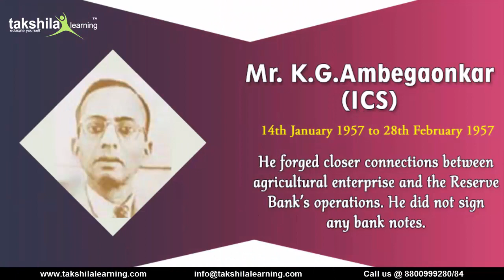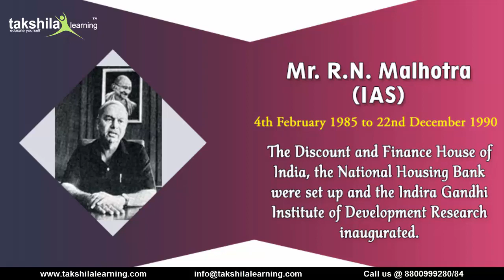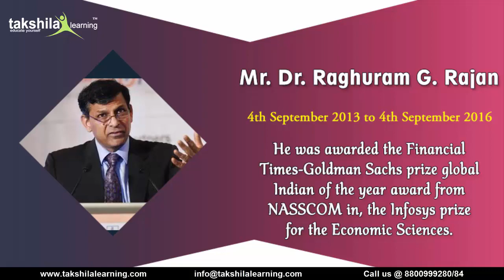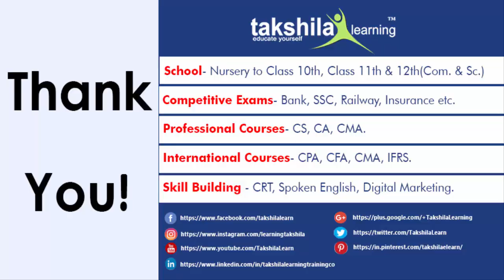List of All R.B.I Governors - Reserve Bank of India | RBI Governors - (Updated)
Here the complete list of RBI Governors of india
1 Sir Osborne A. Smith 1st April 1935 to 30th June 1937
2 Sir James Braid Taylor ICS 1st July 1937 to 17th February 1943
3 Sir Chinataman D.Deshmukh ICS 11th August 1943 to 30th June 1949
4 Sir Benegal Rama Rau ICS 1st July 1949 to 14th January 1957
5 K.G.Ambegaonkar ICS 14th January 1957 to 28th February 1957
6 H.V.R. Iyenger ICS 1st March 1957 to 28th February 1962
7 P.C. Bhattacharya 1st March 1962 to 30th June 1967
8 L.K. Jha 1st July 1967 to 3rd May 1970
9 B.N. Adarkar 4th May 1970 to 15th June 1970
10 S. Jagannathan 16th June 1970 to 19th August 1975
11 N. C. Sen Gupta 19th May 1975 to 19th August 1975
12 K.R. Puri 20th August 1975 to 2nd May 1977
13 M. Narasimham 2nd May 1977 to 30th November 1977
14 Dr. I.G. Patel 1st December 1977 to 15th September 1982
15 Dr. Manmohan Singh 16th September 1982 to 14th January 1985
16 A. Ghosh 15th January 1985 to 4th February 1985
17 R.N. Malhotra  IAS 4th February 1985 to 22nd December 1990
18 S.VenkitaramananIAS 22nd December 1990 to 21st December 1992
19 Dr. C. Rangarajan 22nd Decmeber 1992 to 22nd November 1997
20 Dr. Bimal Jalan 22nd November 1997 to 5th September 2003
21 Dr. Y.V. Reddy IAS 6th September 2003 to 5th September 2008
22 Dr. D. Subbaroa 5th September 2008 to 4th September 2013

23 Dr. Raghuram G. Rajan 4th September 2013 to 4th September 2016
24 Dr. Urjit R. Patel 4th September 2016 to 11th December 2018
25 Shaktikanta Das 12th December 2018 to till date